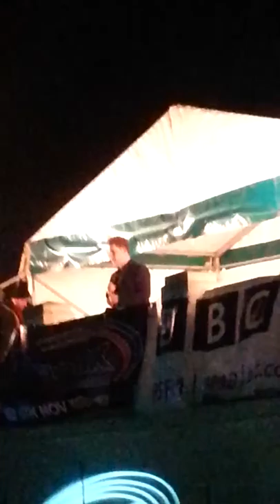Michael rice falling in love with you